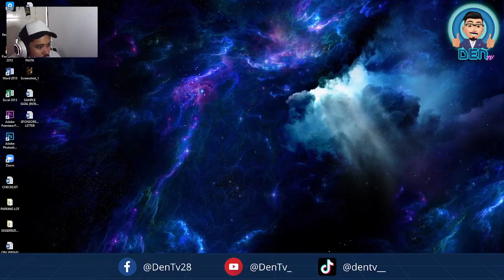CS 1.6 (REFRESHER GAME WITH LOVEE)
First to play again after yearsssss!🔫 Tignan natin kung may galaw pa😎